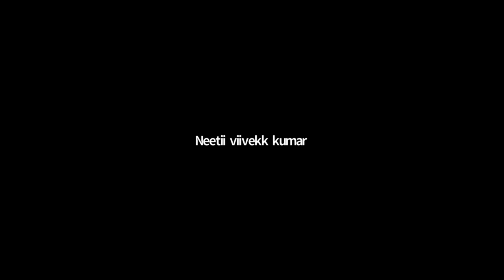What kind of Horoscopes are There in Lal Kitab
In Vedic astrology, every house has their fixed nature but in Lal Kitab, you can't find the same. Here, like the Kala-Purusha Kundali, Aries is located in the first house and in this way Taurus, Gemini, Cancer, Leo, Virgo, Libra, Scorpio, Sagittarius, Capricorn and Aquarius and Pisces marks in the twelfth house.